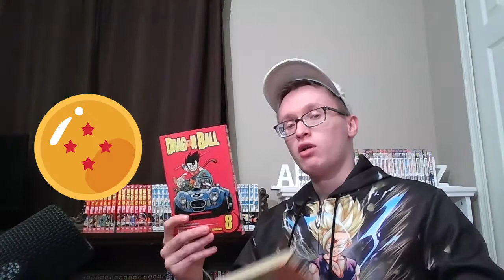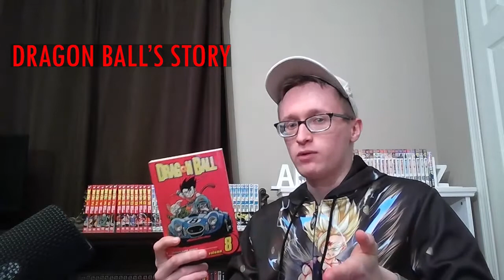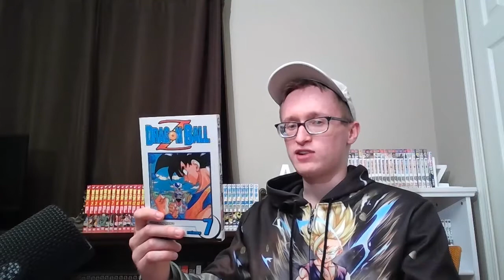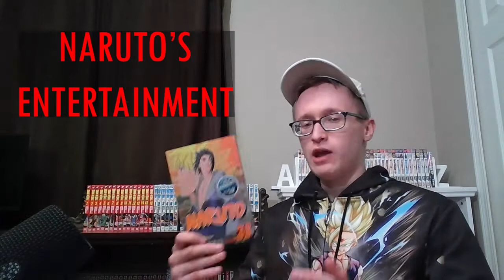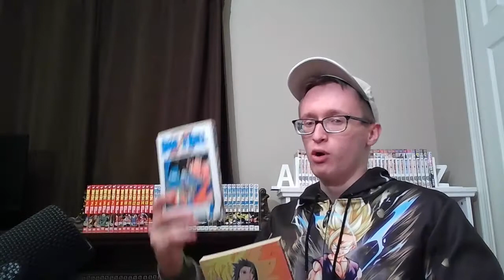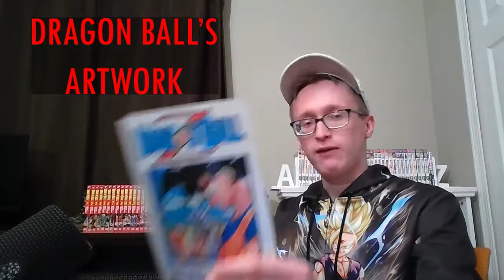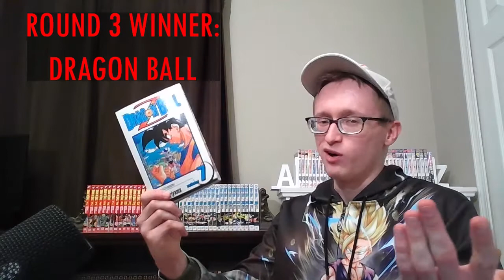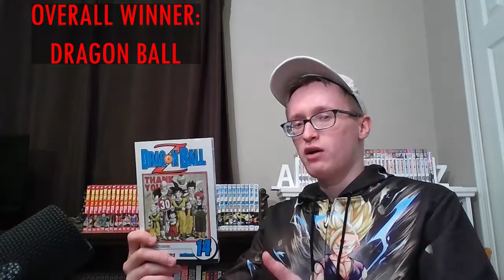Manga Debate: Naruto VS Dragon Ball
White Taiki vol 1

White Taiki vol 2